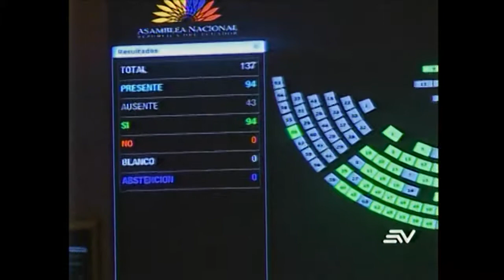Ecuavisa (06-12) La ministra del interior fue quien entregó la terna